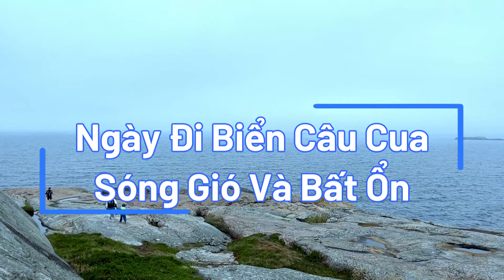2023: Ngày Đi Câu Ngoài Biển Đầy Bất Ổn Của Gia Đình Nông Dân bên Bắc Âu.(Catch Crab In The Sea)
Ngày Đi Câu Ngoài Biển Đầy Bất Ổn .
là video đi biển câu Cua của gia đình mình,ngày mùa Thu gió heo may lành lạnh, và gia đinh nông dân vẫn quyết đinh đi biển câu và may mắn cũng có được chút thành quả nho nhỏ. chúc mọi người một ngày mới vui vẻ.
Take Me Hand
Jac Roberts
Phạm vi thời gian nội dung này xuất hiện: 3:35 - 5:05